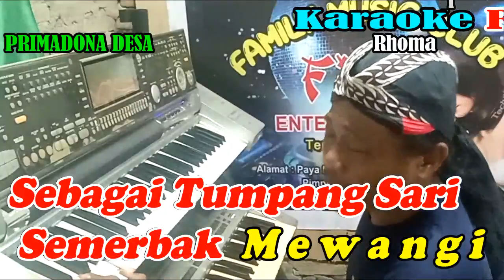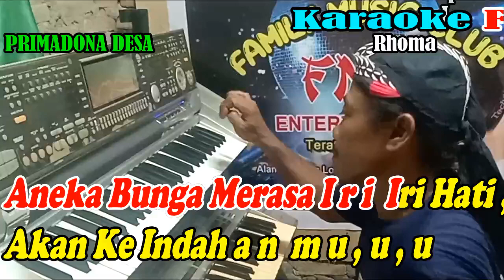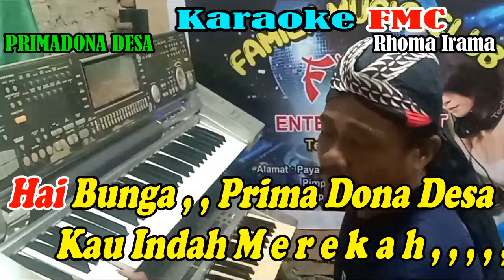Primadona Desa | Versi Dut Band Manual || By Rhoma Irama || KARAOKE KN7000 FMC